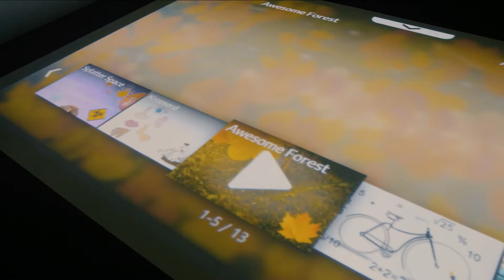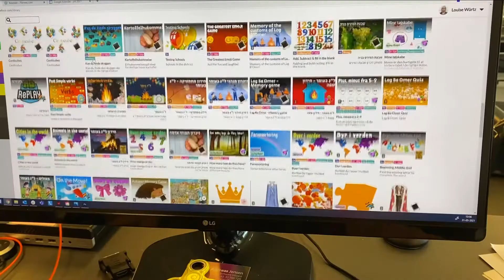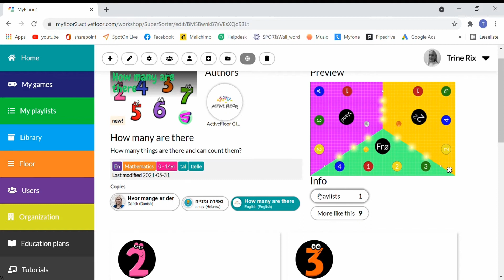Emily King Pickerington Ohio ActiveFloor